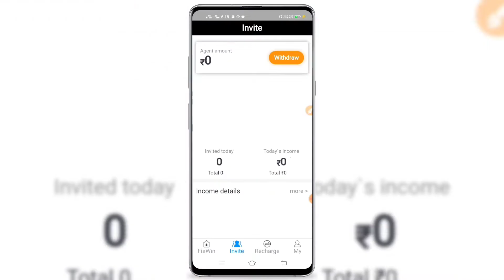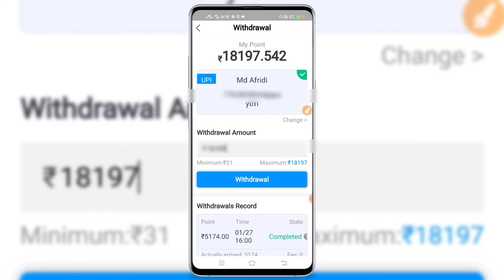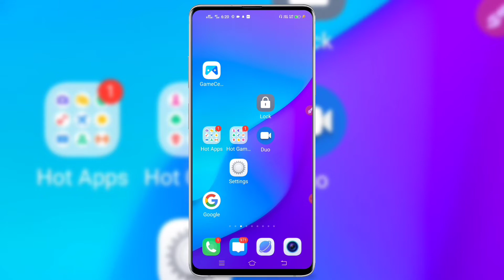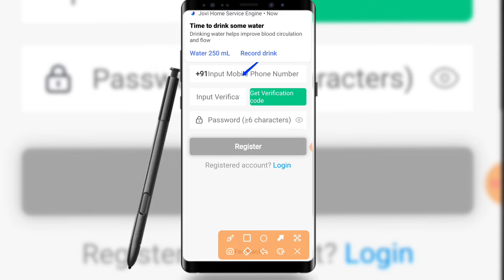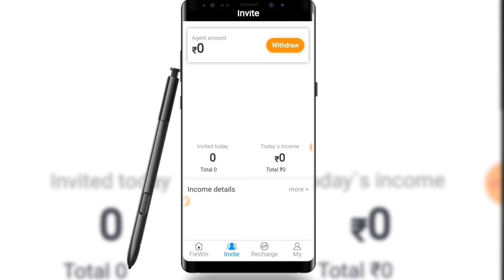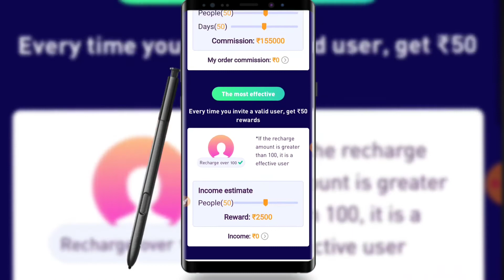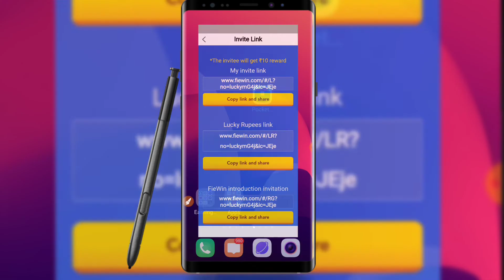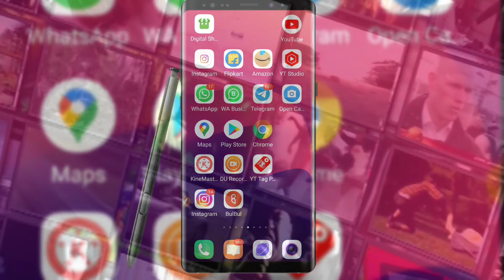मालामाल कर देने वाला ऐप्प दिन हो या रात 30 मिनट रोज कमाओ मिलेगा हर महीने 18560 रुपये बैंक में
aaj ke es video me hum aap sabhi ko online yani part time job apne mobile se kar ke paisa kasie kamaye wo hum batane wale hai to es video ko pura dekhiye aur aap bhi sikhiye kaise paisa kamaye apne mobile se मालामाल कर देने वाला ऐप्प दिन हो या रात 30 मिनट रोज कमाओ मिलेगा हर महीने 18560 रुपये बैंक में

earn money,
mobile se job kaise kare,
money app ke फायदे और nuksan